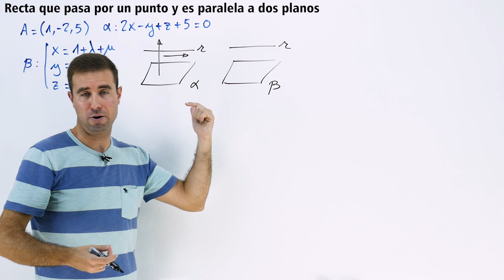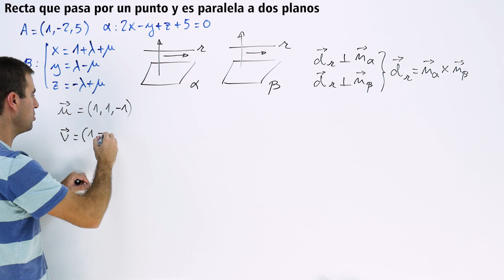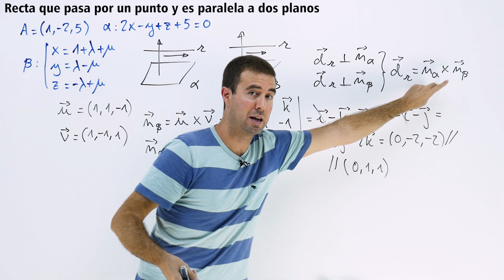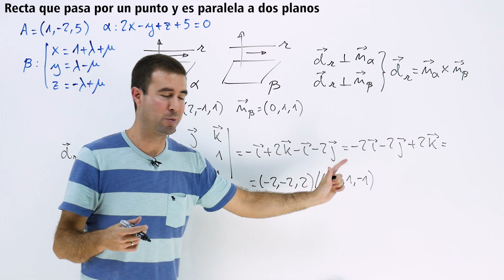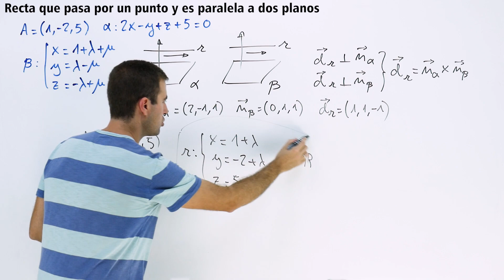📏 RECTA que pasa por un PUNTO y es PARALELA a DOS PLANOS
En este vídeo de GEOMETRÍA ANALÍTICA de 2º de bachillerato, se calcula la ecuación paramétrica de una recta que pasa por un punto dado y que es paralela a dos planos dados, uno mediante su ecuación general o implícita y otro mediante su ecuación paramétrica.

🌐 ¿ME SIGUES?

↪️ Fernando Z
↪️ jose antonio Cincunegui
↪️ Francesco Aimo
↪️ renzo diaz
↪️ Álvaro Bernabeu Jover
↪️ Alejandro G
↪️ Marcelo Aguirre
↪️ Sergio Simarro García
↪️ Juanma Colorado
↪️ Pablo Navarro